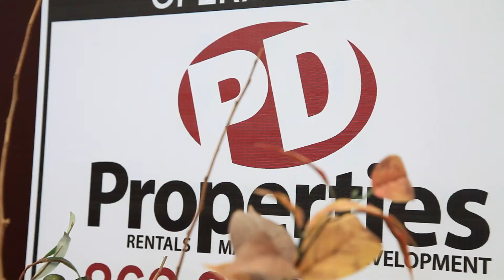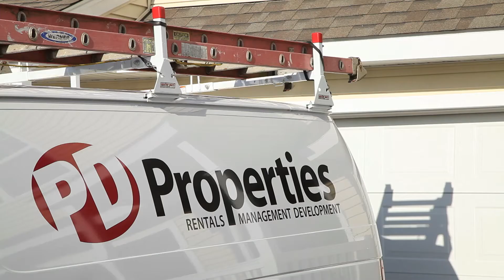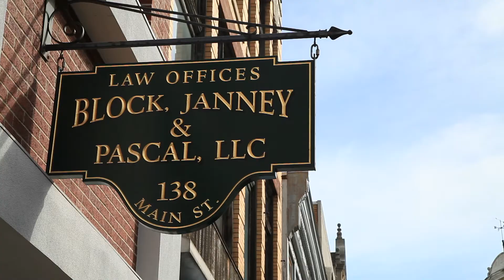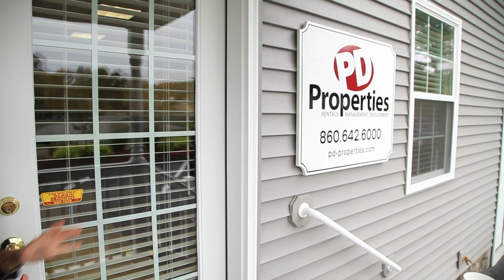Property Management Marketing Video - PD Properties.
Do you need property management in Bozrah, CT? Look no further than PD properties a family run business in Bozrah. Watch the video to understand the services they provide.